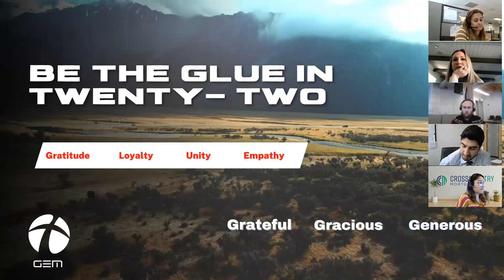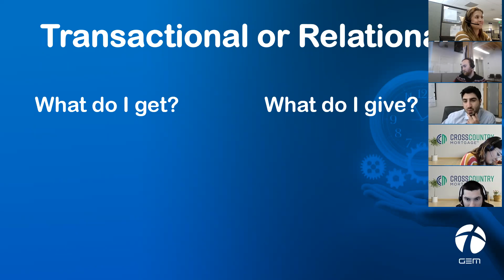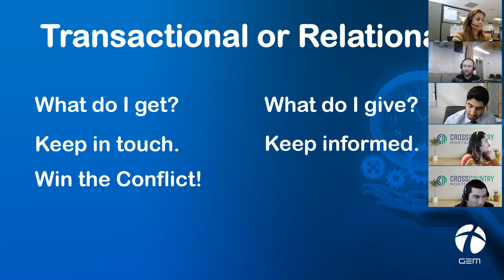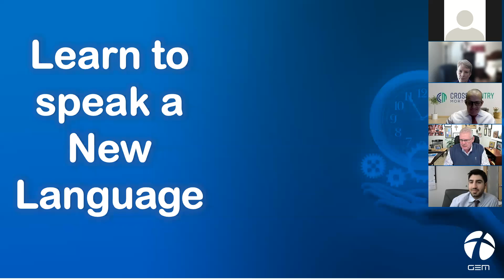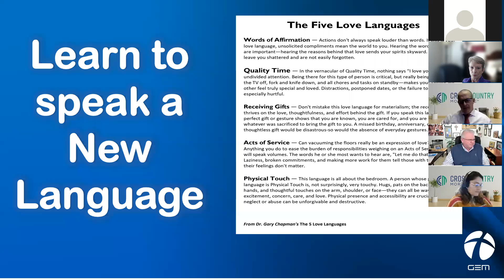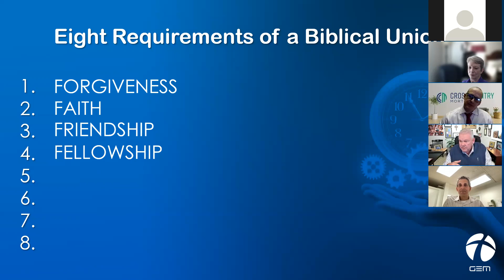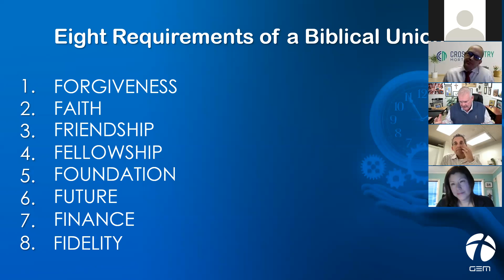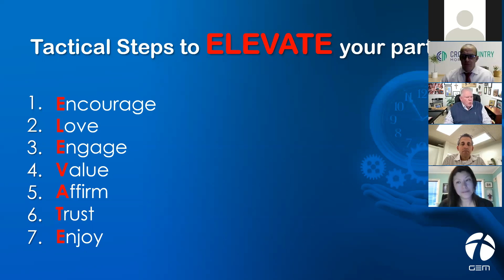Happy Valentine's Day! Check out this Marriage + Relationship Class video with Dr. Pastor Roy Mason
Happy Valentine's Day! Check out this Marriage + Relationship Class video with Dr. Pastor Roy Mason. Roy is teaching us how to have the best marriage and relationship in the upcoming year.